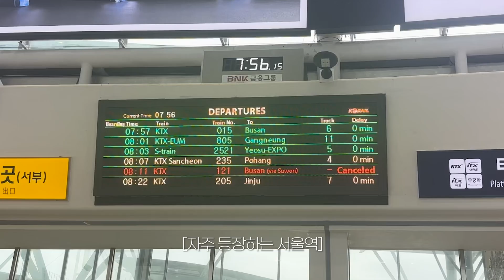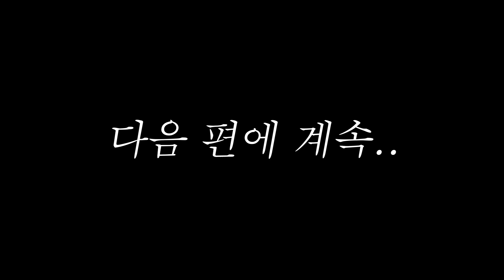홍윤상에게 홍박사님을 아는지에 대해 묻다